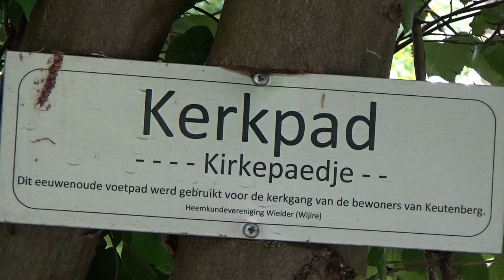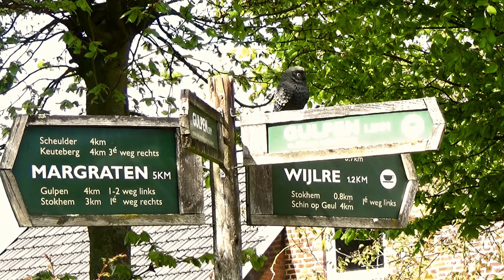wandeling langs de Kleine Geul bij Wijlre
In de omgeving van Wijlre kun je vele mooie natuurwandelingen maken. Zo kun je langs de vrolijk slingerende Kleine Geul een prachtige tocht maken. Genieten van het kabbelende water, de mooie vergezichten vanaf de Keutenberg. Limburg puur natuur.